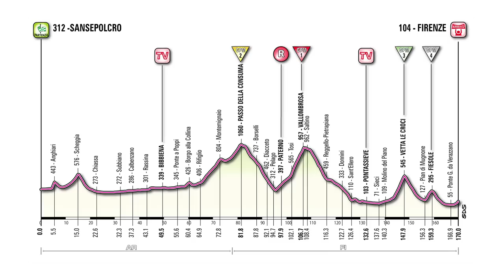Giro d'Italia 2013 Stage 9 Fly Through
GCN's Stage 9 preview of the 2013 Giro d'Italia gives a detailed fly through of the 170km stage from Sansepolcro to Florence, where we fully expect to see a breakaway.

GCN's stage previews are Google Earth fly throughs of each stage of the 2013 Giro, giving you a detailed look at the Giro route, the terrain, and highlighting all of the king of the mountain (KOM) and sprint points along the route, along with insights from GCN's ex pro riders, Daniel Lloyd and Simon Richardson.